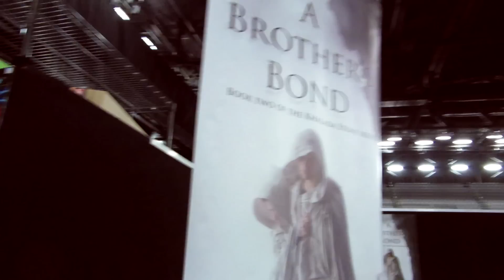Armageddon Expo Hamilton (2015)